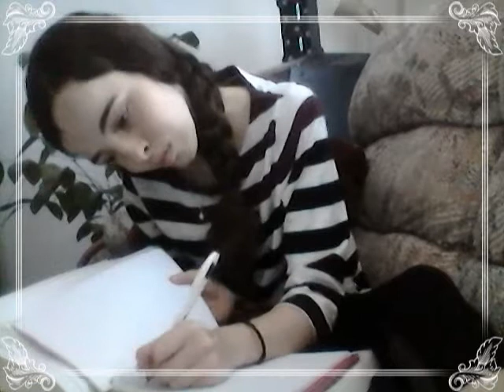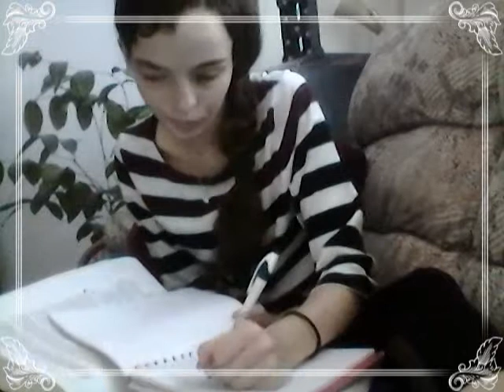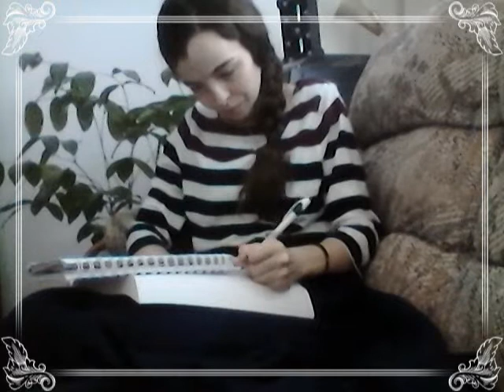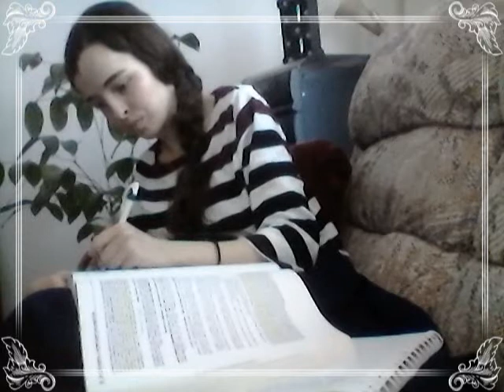2+ Hour Real Time Study With Me/Work With Me Session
Hi everyone!
I have been enjoying using real time study with me videos when working for about two weeks now. I find it so helpful to feel like I "have someone there" who is working, too, instead of feeling like I'm the only one. So, I decided to join the YouTube studying community and make my own video. I hope to do livestreams in the future, but this is what I have for now. Happy studying!